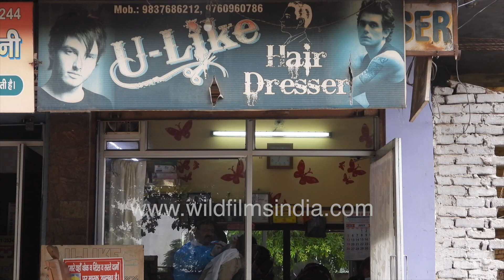Barbers dressed like they are headed to the operation theatre | Covid 19 in Meerut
Naapi work in a full PPE suit? You got it right!

Looks like getting a haircut, a shave from your own local barber is no less than a surgical operation of some sort. With the Covid Pandemic seeing no respite and no vaccine or cure in sight, small scale businesses like this Barber shop in Meerut have opened up. The twist is that now barbers are dressed alike with doctors and other medical and health professionals. For their own safety and of the customers, a barber in Meerut's 'U like' barber shop is dressed in a PPE suit, face shield, gloves.

Is this the new way of getting a haircut? A shave and a set of PPE is invested. Should people learn to groom themselves? Where will all the single use PPE go?